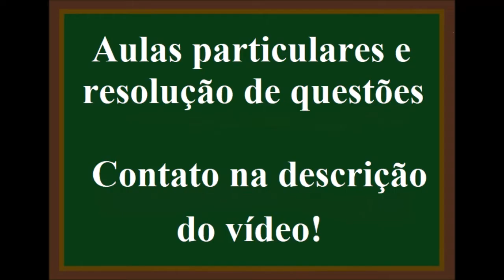Calcule a concentração de uma solução de NaOH que contém 480g desse sal em 3000ml de solução.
Calcule a concentração comum e a molaridade de uma solução de NaOH que contém 480g desse sal em 3000ml de solução. ( Na=23; O=16; H=1 )